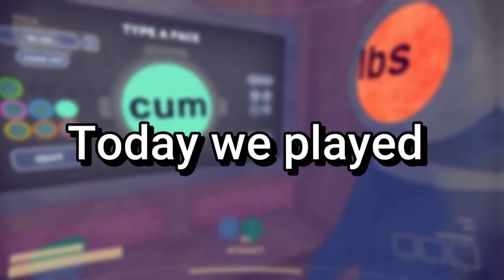We played Content Warning!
We played Content Warning, and it was a bit chaotic.